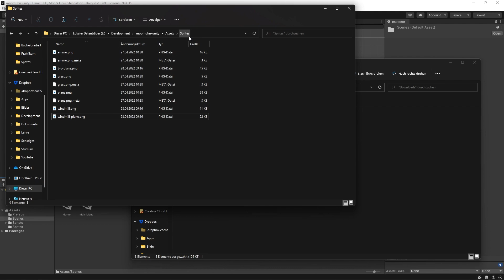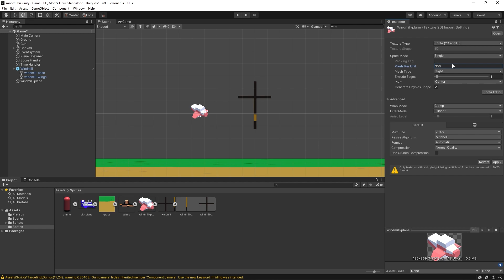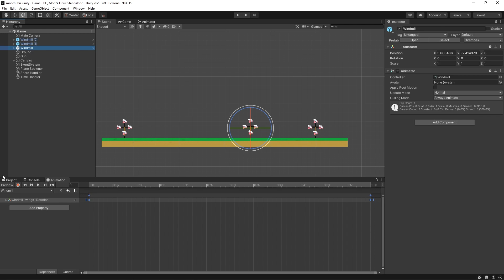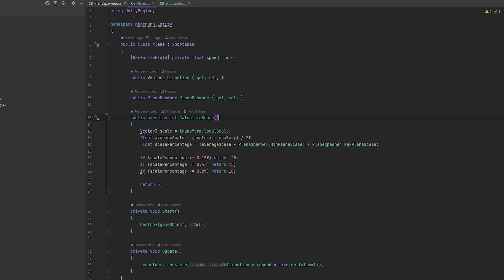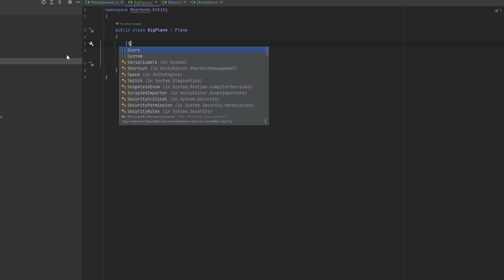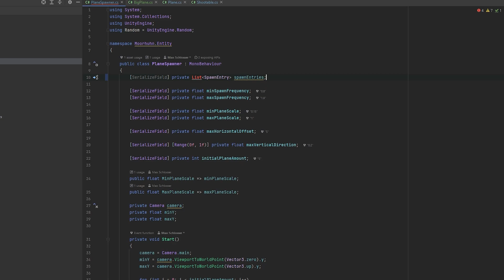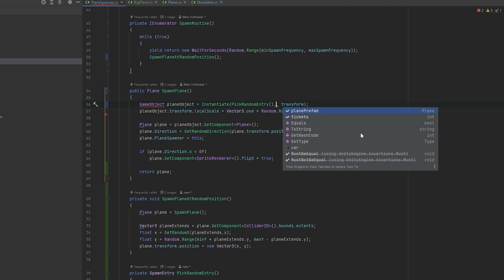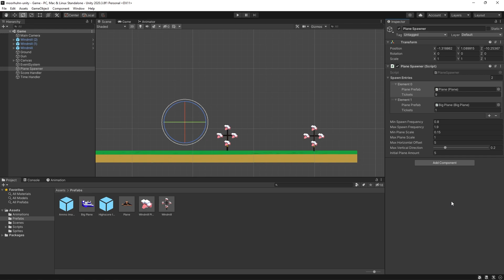🐔 2 neue Gegner! || Moorhuhn in Unity Entwickeln [06] 🐔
📄 INHALT 📄
0:00 Intro

Konzept, Aufnahme und Schnitt des Videos von Schloool